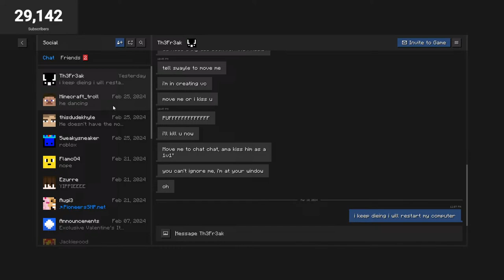Trying to Survive Herobrine with Archi | From The Fog Live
He will Not Stop...